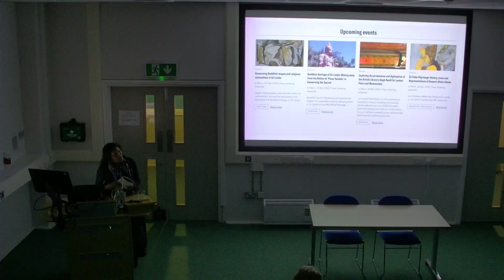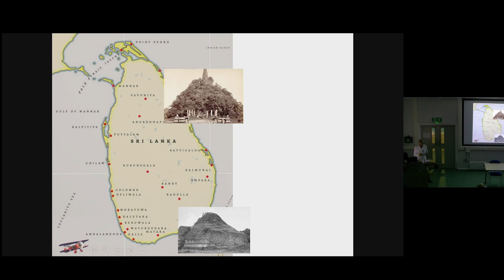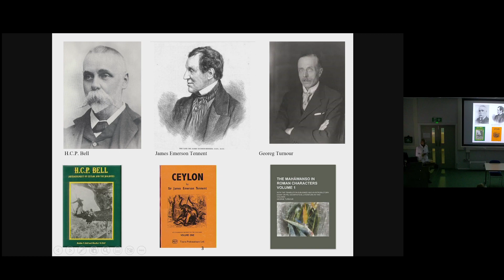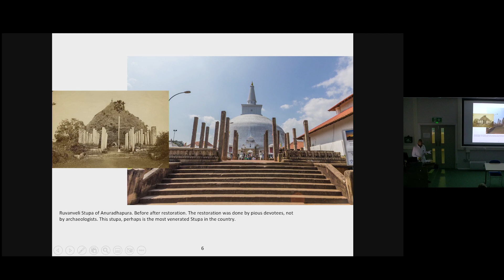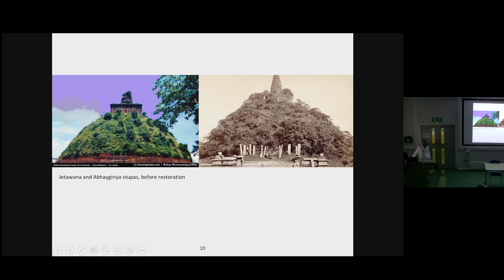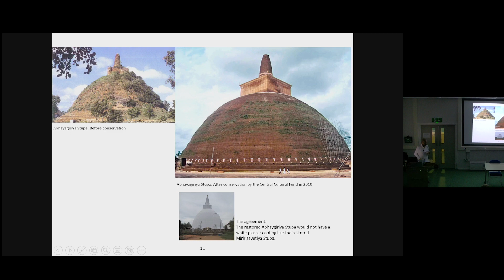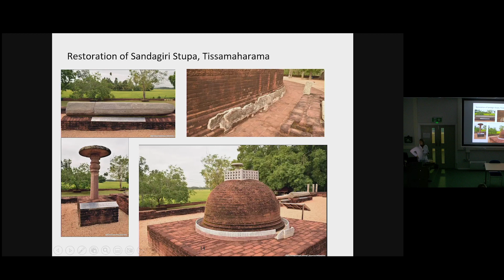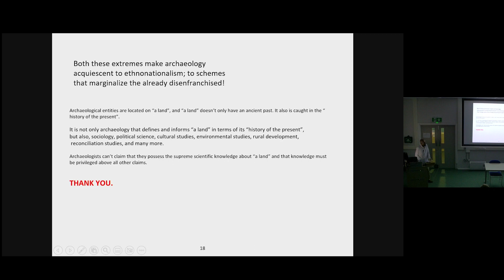Conserving Buddhist stupas and religious nationalism in Sri Lanka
Surveying, excavating, and conserving Buddhist stupas have been major activities undertaken by Sri Lankan archaeologists since colonial times. The conservation of Buddhist stupas holds an important place in the archaeological agenda of national institutions in Sri Lanka. In his talk, Jagath Weerasinghe discusses the elusive concept of ‘authenticity’, treated as the most important criterion in conserving architectural heritage, and examines the crisis that emerged when this centerpiece of the Authorized Heritage Discourse was applied to the conservation of Abhayagiriya Stupa at the Sacred City of Anuradhapura, a UNESCO World Heritage site. The crisis took on a political dimension when the ceremonial reopening of the recently conserved stupa was postponed due to a petition lodged with the President of Sri Lanka by custodian monks who maintained that the stupa should be restored with complete rebuilding and whitewashing of its exterior. This approach contradicts the World Heritage Convention regarding an object’s integrity and authenticity and it departs from a 30-year agreement that included the religious community. Today religious nationalist rhetoric dominates Sri Lanka and the concept of authenticity is being used to challenge existing theories of conservation and restoration and to further nationalist agendas.

Jagath Weerasinghe is an artist, archaeologist, and a conservator. He was the Director of the Postgraduate Institute of Archaeology and is currently the Director of Archaeology for the Central Cultural Fund projects at the UNESCO World Heritage sites of Sigiriya and Dambulla. He is also the Founding Chair of the Theertha International Artists Collective.

Organised by Lori Wong (The Courtauld) and Sujatha Meegama (The Courtauld).

Supported by the Robert H.N. Ho Family Foundation Centre for Buddhist Art and Conservation.

The Robert H. N. Ho Family Foundation Centre for Buddhist Art and Conservation at The Courtauld was established by a generous endowment in 2012 from the Robert H. N. Ho Family Foundation.